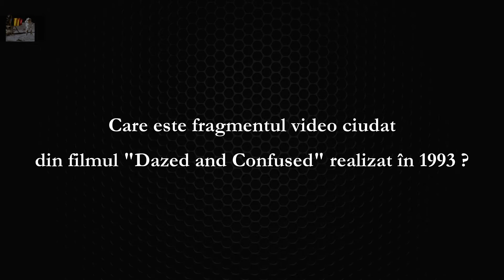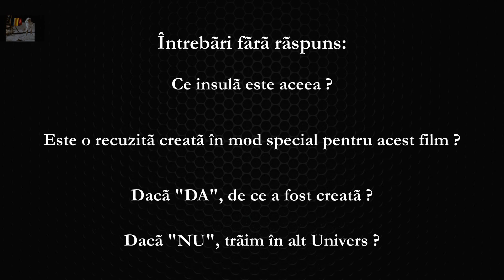Efectul MANDELA ? Imagini ciudate din filmul DAZED AND CONFUSED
Efectul MANDELA ?

A existat oare o  insula la vestul Australiei si care a disparut fara ca noi sa fi stiut de existenta ei ?

1. Pagina Wikipedia despre EFECTUL MANDELA a fost eliminata. De ce oare ? CENZURA ?!

2. Pagina Wikipedia EFECTUL MANDELA trimite catre CONFABULARE

3. MENTIUNEA DESPRE EFECTUL MANDELA

4. ISTORICUL MODIFICARILOR SUCCESIVE